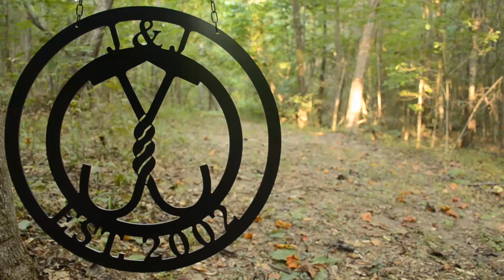The Meanest Mother Ever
A book with a similar title

Mom loved her Yorkshire Terriers

for more hobby farm activities.

CATCH OUR LIVE SHOW @ 8PM CENTRAL TIME ON SUNDAYS, as a part of The Homestead Network.

Should you feel inclined to put a tip in the jar, here's where to go

Here's what we use to film these videos. If you click the link Amazon gives us a few pennies for referring you there, so you help support us. It really does help, so thanks!

Nikon D7000 Camera

Sennheiser EW100 Wireless Mic

Logitech C920 Webcam

Cowboy Studio Lighting

Camtasia Studio 8 Editing Software

Dell 17" i7 Laptop

Many T-Shirts worn by Jared are Printed - Sustainable and Eco Friendly Clothing